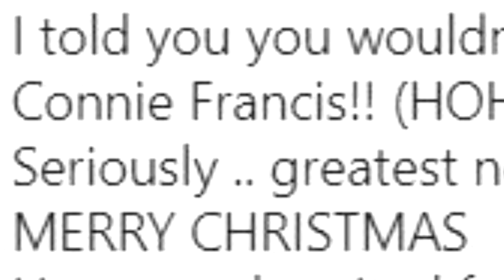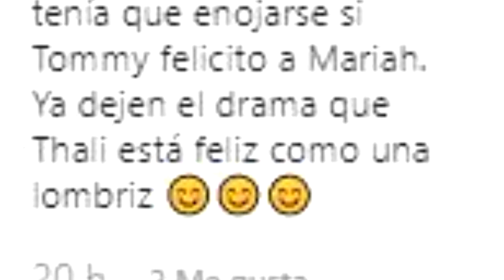THALIA vs. MARIAH CAREY ¿A QUIÉN prefiere TOMMY MOTTOLA?